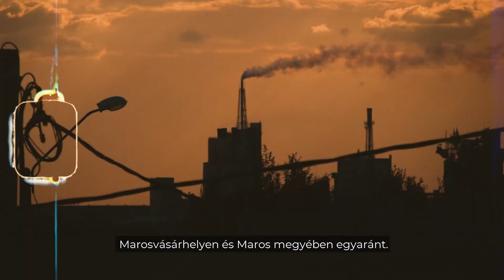Támogató videó - Soós Zoltán